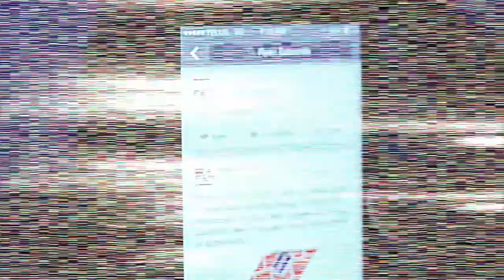Ryan Edwards Deja Vu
This is the trailer for Ryan's first theatre show Deja Vu.